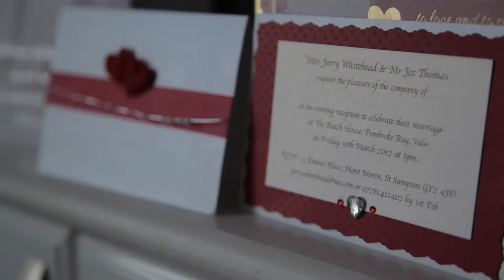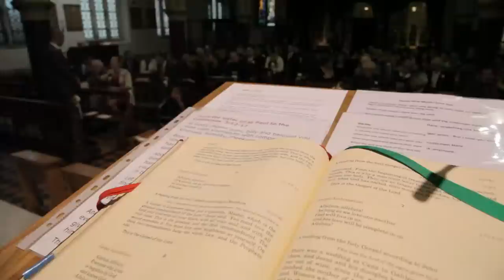Guernsey wedding video: Mike Wilkins Videography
Highlights from some wonderful weddings in Guernsey.

As Guernsey's a small place, see if you can spot anybody you know!